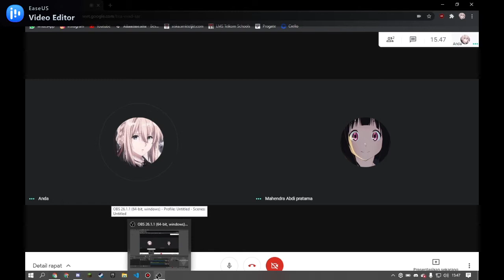Expression Thanks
- tugas bahasa inggris
by muhamad altaf X TEL 10
absen: 20